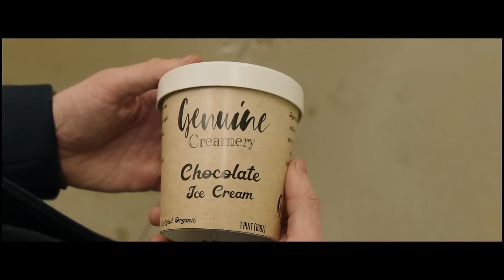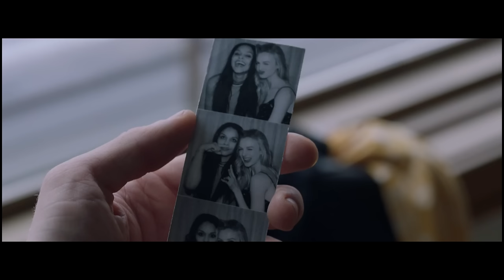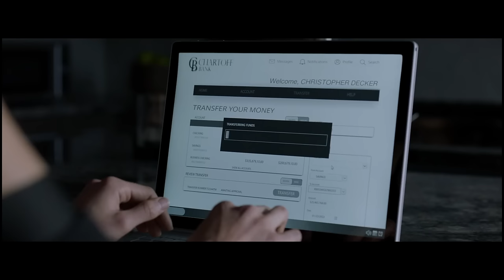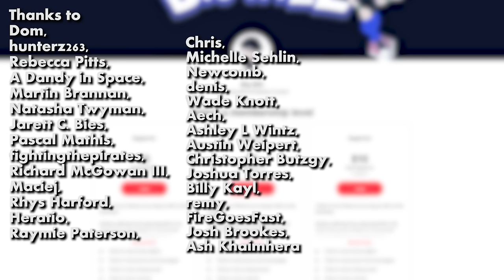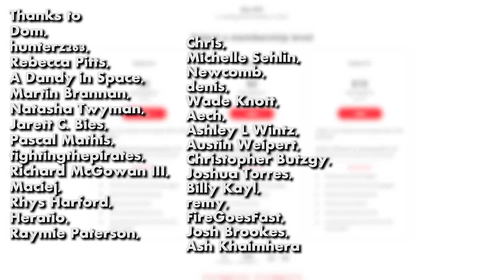The Brutality Of SHATTERED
Install Raid for Free✅ Mobile and PC and get a special starter pack 💥 Available only for the next 30 days 💥

Shattered (2022) - He should've just bought the ice cream